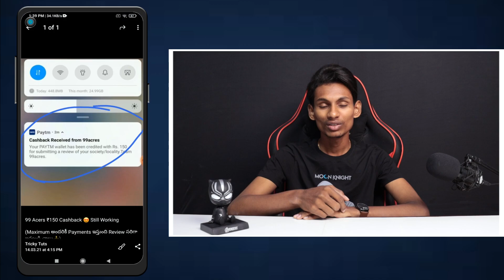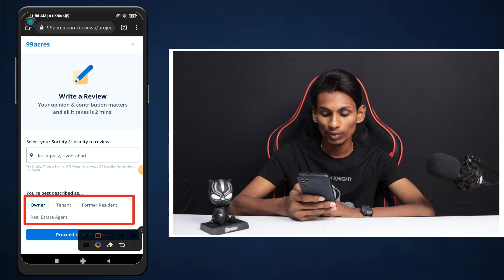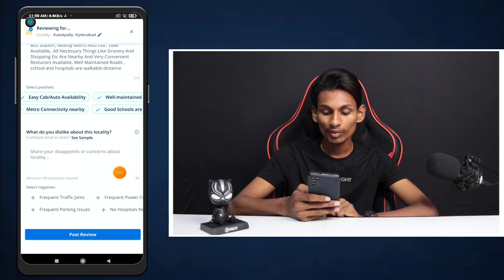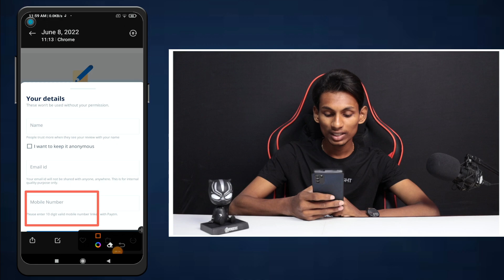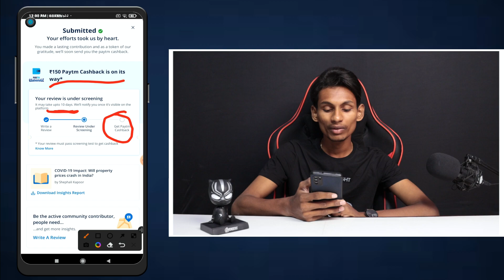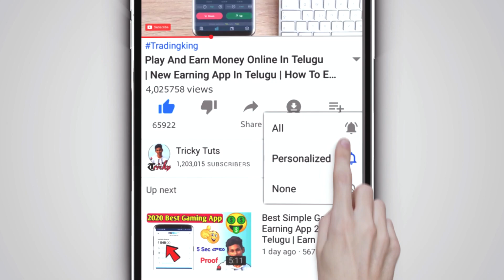Get Rs 150 In 2Mins By Simple Review | How To Earn Money Online In Telugu | 99 Acers In Telugu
Get Rs 150 In 2Mins By Simple Review | How To Earn Money Online In Telugu | 99Acers In Telugu

🛑Follow steps 👇

✅ Locality : Kharadi, Pune, Bengaluru,  Hyderabad, Chennai cities only.

✅You are : Tenent

✅Ratings : Anything 🤩

✅ What do you like about this society Example ?
Answer— Keeping besides the traffic, roads here are in very good condition. Street lights are also installed in streets. Police patrolling keeps the thieves away and increases our community's security. Water availability is also good.

✅What do you dislike about this society Example ?
Answer— Although water is available, but it is not pure and clear (unfit for drinking). Sometimes the water is too dirty that it even comes mixed with sand and gravels. Hospitals are available at cheap cost but not much facilities are there. Closest market is at distance of about 3km from here.